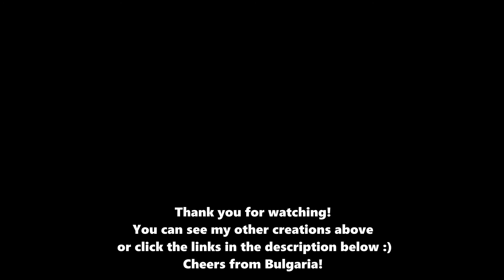Off-road buggy - a Lego Technic 42116 C-model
A fast off-road buggy made from the parts of Lego Technic 42116 - Skid-steer loader

It has the same features as any Speed champions set.
Which means - it looks cool and has rolling wheels.

Premium 20+ page PDF instructions are made by me.

It's also a part of a bundle with 8 other alternate builds from me.
Each of the 9in1 42116 bundle models comes with its own instructions.

Cheers from Bulgaria!